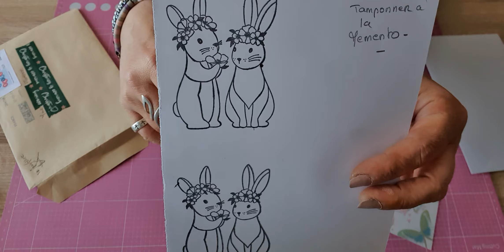Bal du ❤️ Merci beaucoup à ma Chantal 🥰😍🥰